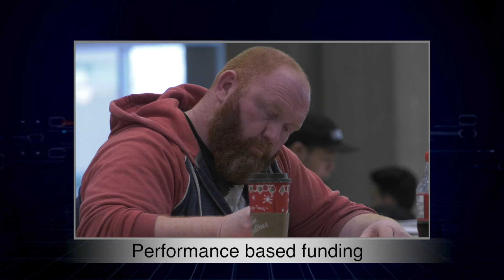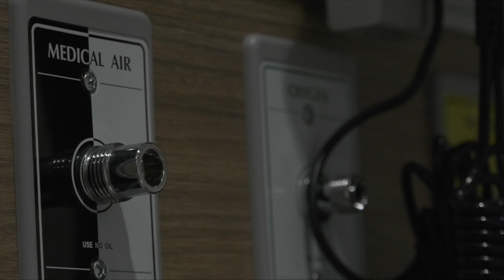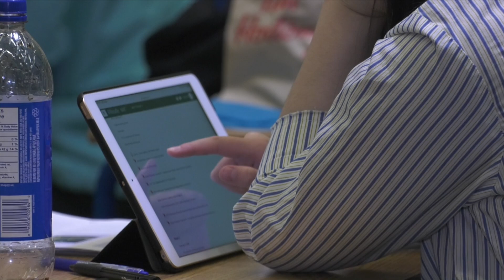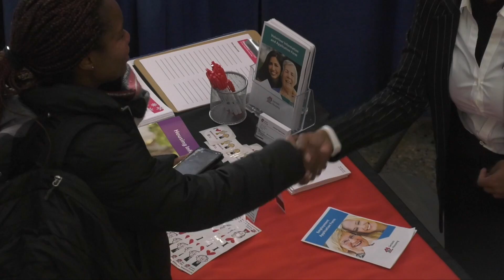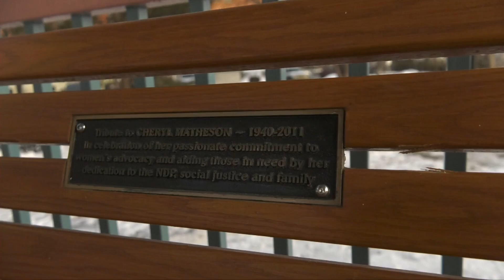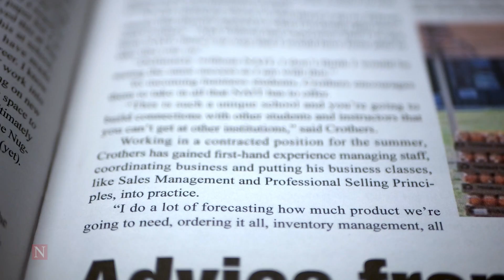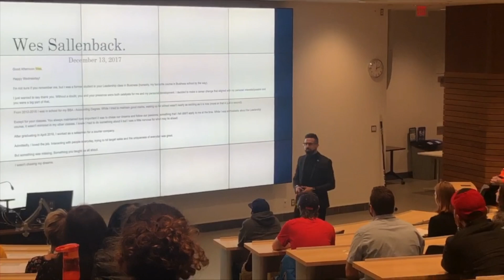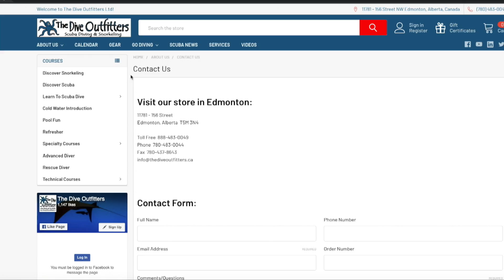NAIT NewsWatch - January 31, 2020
This week we examine the new performance-based funding program coming from the UCP government and how it will affect NAIT. With three confirmed cases of Coronavirus in Canada, we look at the situation in Edmonton. Plus, the N-zone challenge goes underwater with scuba diving.